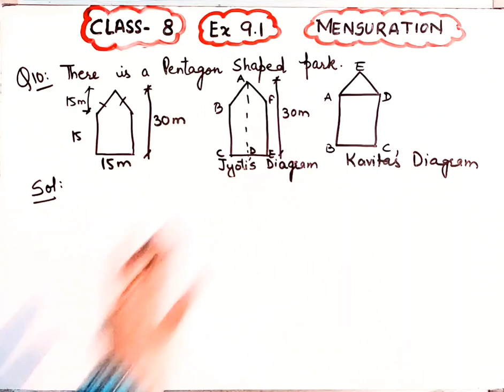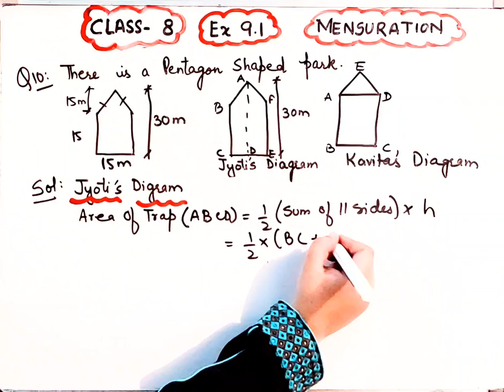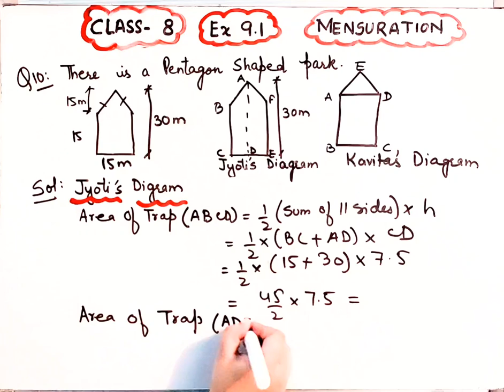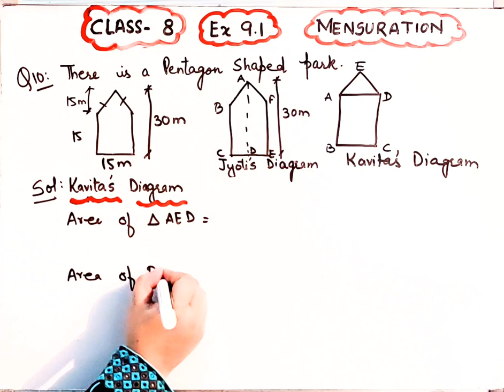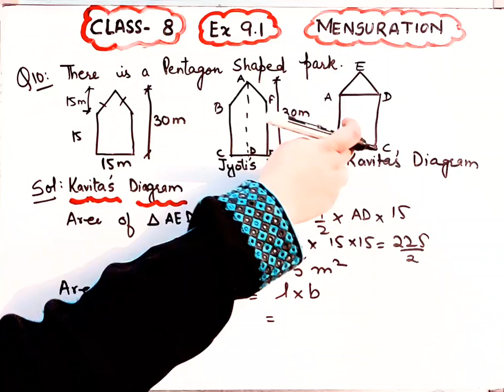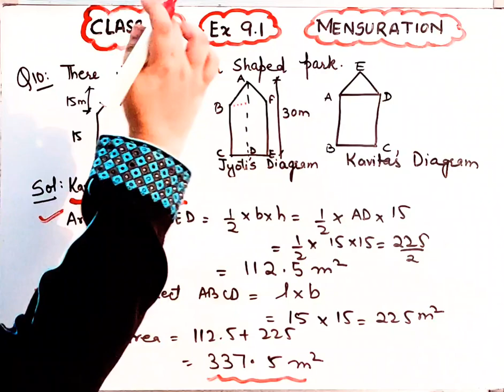Ex - 9.1 I Class 8 I Q.10 I Maths I Mensuration I Chapter 9 I Ncert I Cbse I New Book I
Ex - 9.1 I Class 8 I Q.10 I Maths I Mensuration I Chapter 9
Ex - 9.1 I Class 8 I Q.10 I Maths I Mensuration I Chapter 9 I New Book I NCERT I CBSE I
Q.10 ex 9.1 class 8 Mensuration